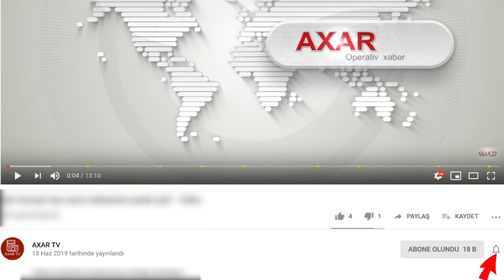Ərdoğan bu tarixdə hakimiyyətdən gedir – Şok iddia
AXAR XƏBƏR SONXƏBƏR AXAR XƏBƏR Türkiyədə tez-tez “müharibə başlayır”, “böhran yaxınlaşır”, “vətəndaş müharibəsi olacaq” kimi fikirləri ilə gündəmə gələn jurnalist Ərol Mütərcimlər ölkə başçısı Rəcəb Tayyib Ərdoğanla bağlı şok iddia irəli sürüb.

Axar.az xəbər verir ki, bu barədə Mütərcimlər sosial şəbəkə hesabında yayımlanan videoda danışıb.

“2023-cü ildə Tayyib bəyin namizədliyi yoxdur. Bu və ya digər formada geri çəkiləcək, 2023-cü ildə olmayacaq. Bundan sonra özünə xoşbəxtlik axtaran insanlar hesablarını düzgün tutsun. Ömrünüz varsa, 2023-cü ildə yenidən danışarıq.